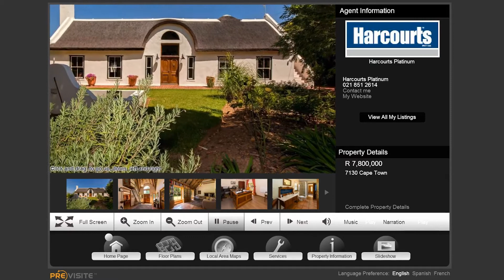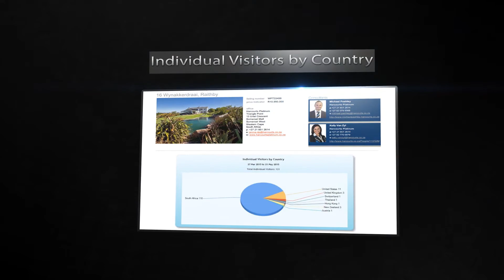Listing with Michael Pashley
Michael Pashley firmly believes that with the technology Harcourts provides, his decade of experience and proven track record in the industry, he can market your home to the correct buyers and give you the very best price possible in the shortest space of time.